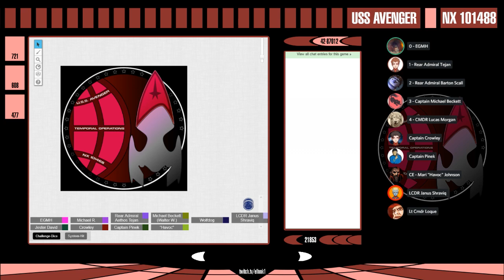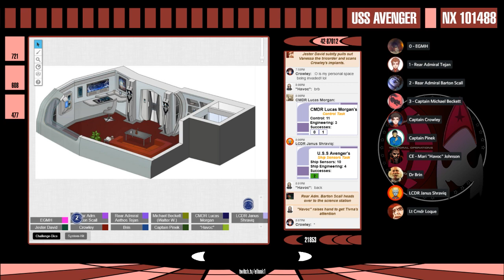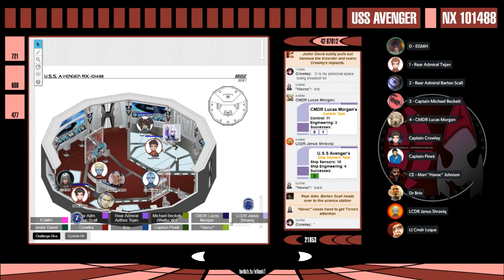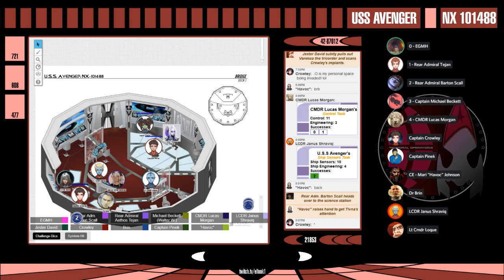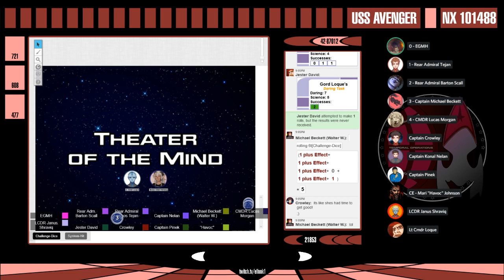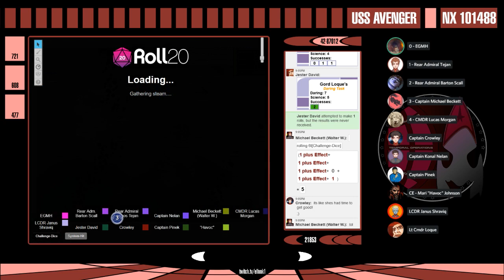Star Trek Adventures: Tempus Fugit - Ophion/Arcadia/Adiona Crossover event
Join the combined crews of the Ophion, Arcadia, and Adiona as they're tapped by the Federation Temporal Agency to stop the Iconians from destroying the Milky Way.

If you're interested in seeing where all the characters/players are from, here's where to find them: